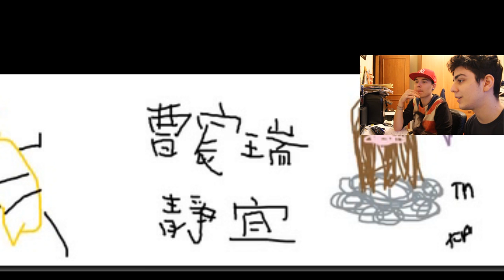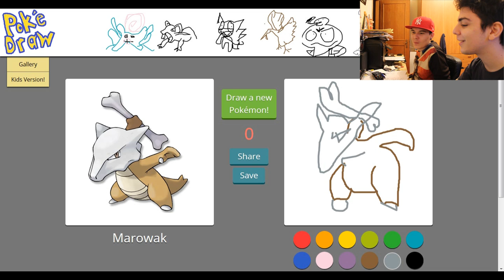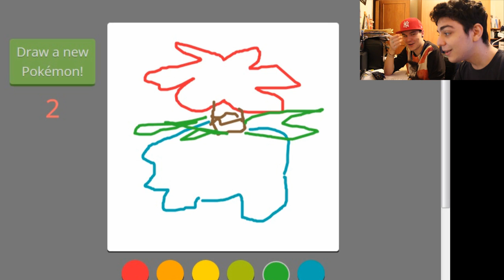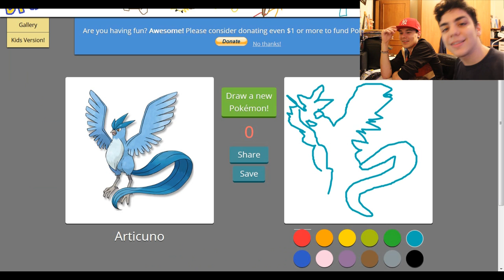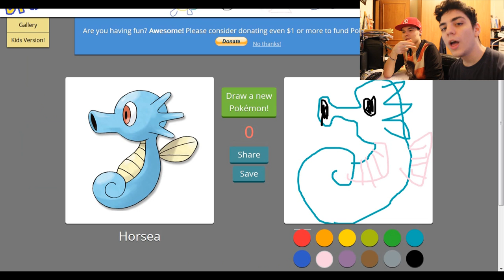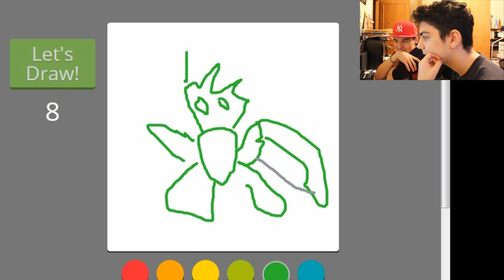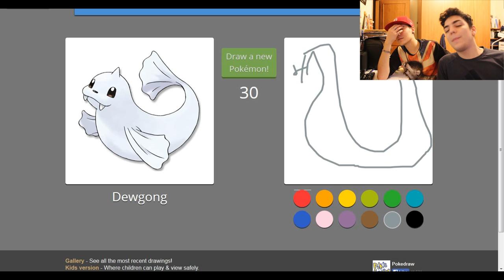DISEGNA IL POKEMON #2